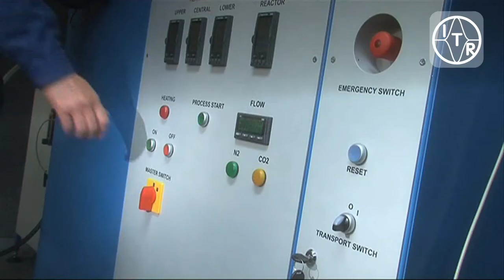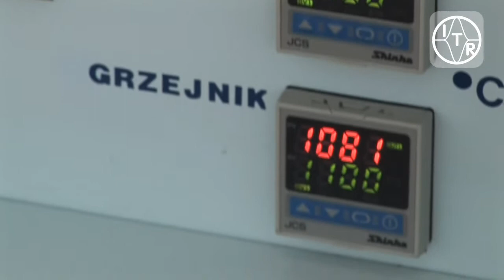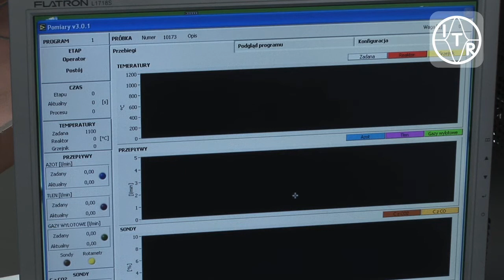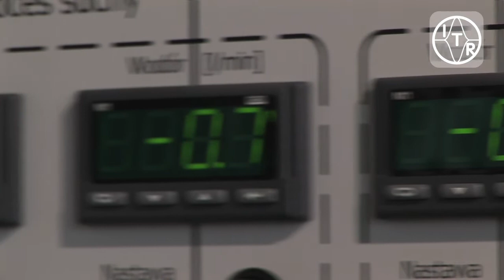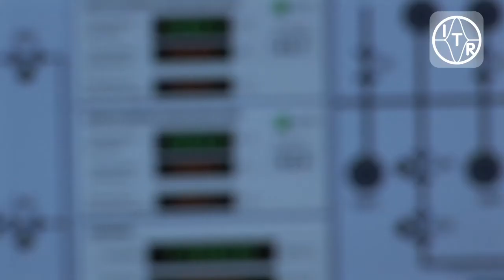Instytut Tele- i Radiotechniczny: techniki cieplne.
Film prezentujący dokonania Instytutu Tele- i Radiotechnicznego na polu technik cieplnych. Urządzenia dla elektrowni, koksowni, hut. Badanie reakcyjności węgla wielkopiecowego i form pirolitycznych.